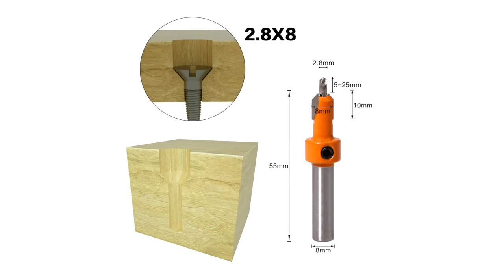Набор насадок на свёрла для зенковки с Алиэкспресс.Зенковочные свёрла по дереву.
Сверло с зенкером представляет собой специализированную разновидность инструментов, способную выполнять сразу несколько операций. Такие приспособления сегодня особенно востребованы в мебельном производстве. Зенковочная часть позволяет выполнять сверление отверстий с переменными диаметрами без смены режущего инструмента.Сверло-зенковка с ограничителем глубины сверления.